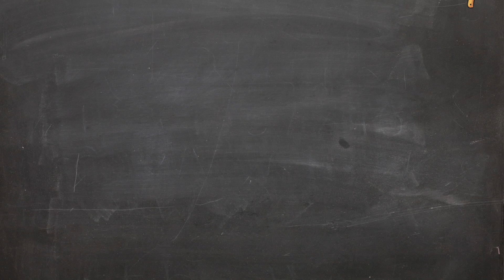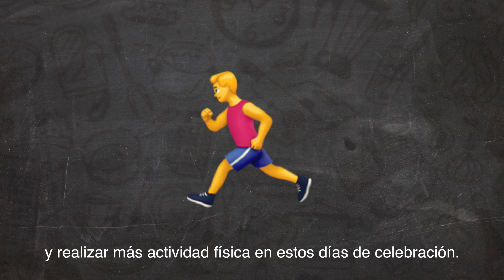Cocina Con Ciencia un deliciosos postre para este Halloween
Galletas de Choco chips

Ingredientes
1 taza (250 gramos) de mantequilla, a temperatura ambiente
1 taza (250 gramos) de azúcar estándar
2 yemas de huevo
1 taza (125 gramos) de harina
1 taza (85 gramos) de hojuelas de avena instantánea
1/4 de cucharadita de polvo para hornear y 1 pizca de sal
1 taza (150 gramos) de chispas de chocolate

Ingredientes Cupcakes

3 tazas de harina de trigo
2 cucharaditas de polvo para hornear y 1/2 cucharadita de sal
¾ taza de mantequilla sin sal, a temperatura ambiente
1 ½ tazas de azúcar morena
4 huevos grandes
2 cucharaditas de extracto de vainilla
1 ¼ tazas de leche
1 taza de arándanos o chips de chocolate al gusto

Preparación Choco Chips

1. Paso a paso
2. Precalienta el horno a 180 °C.
3. Engrasa una charola para hornear.
4. Bate la mantequilla con el azúcar usando la batidora eléctrica. 5. Agrega las yemas de huevo, harina, avena, royal, sal y chispas de chocolate.
5. Sigue batiendo hasta incorporar todos los ingredientes y lograr una masa suave.
6. Forman bolitas de masa de 3 cms de diámetro del tamaño de una pelota de golf.
7. Acomódalas en la charola dejando suficiente espacio entre ellas porque van a crecer.
8. Hornea en horno precalentado aproximadamente 10 minutos, hasta que se hayan dorado.

Glaseado

Ingrediente

Azúcar pulverizado
1 taza de agua fría
Gotas de colorante vegetal rojo

1. Ponga 20 cucharadas de azúcar pulverizado en una coca metálica y agregue lentamente agua fría, mezclando con una cuchara hasta que quede en un punto que pueda esparcir con cuchillo.
2. Agregue una gota del colorante vegetal rojo y mezcle hasta que quede parejo.

Preparación Cupcakes

1. Precalienta el horno a 180º C

2. Mezcla muy bien la harina con el polvo para hornear y la sal en un tazón mediano.

3. En un tazón aparte, bate la mantequilla con el azúcar hasta que se esponje. Sin dejar de batir, agrega uno por uno los huevos, mezclando bien después de cada adición. Incorpora la vainilla.

4. Agrega los polvos a la mezcla anterior, alternando con la leche, y mezclando hasta deshacer todos los grumos, pero sin batir de más.
5. Al final y con una cuchara de palo, agrega los arándanos, procurando no deshacerlos.

6. Engrasa 24 moldes para muffin o forra con papel especial para horno.

7. Vierte la masa dentro de los moldes preparados, llenándolos hasta tres cuartas partes de su capacidad. Hornea hasta que se sientan esponjosos al tacto, aproximadamente 15-20 minutos.

8.Retira del horno y deja enfriar dentro de los moldes durante unos minutos. Luego desmolda y coloca sobre rejillas de alambre para que se enfríen completamente.

Cubierta de merengue italiano - Opcional

Ingredientes

1 taza de azúcar blanco
½ taza de azúcar impalpable
2 claras de huevo
1 gotas de limón
1 cucharadita de glucosa (opcional)

1. En una olla coloque el azúcar, el agua y la glucosa, deje asentar un momento y luego hierva a fuego lento hasta que se forme la “bola de almíbar”.

2. Cuando el almíbar este próximo a llegar al punto, bata las claras hasta punto de nieve.

3. Agregue el almíbar a las claras en chorrito para que se mezclen bien y continúe batiendo hasta que el recipiente esté frío, en ese momento su merengue estará listo.

Armado del Cupcake

Introduzca el merengue en la manga y aplique una capa sobre los muffins, decore con elementos alusivos a Halloween.